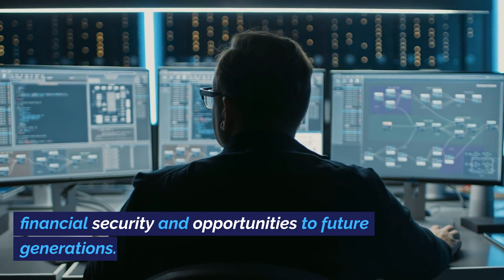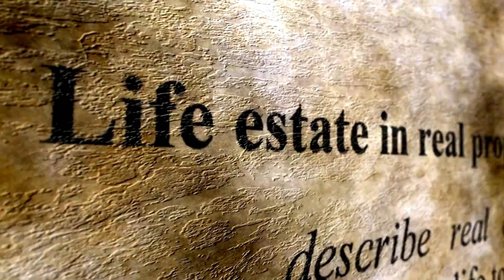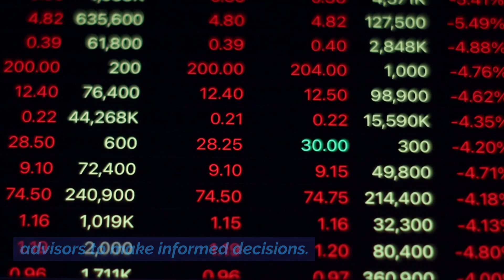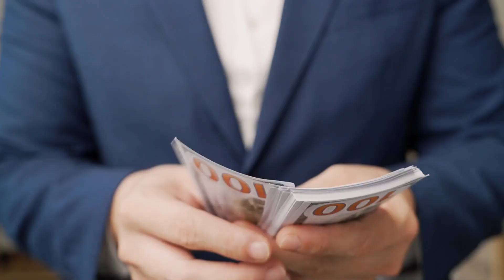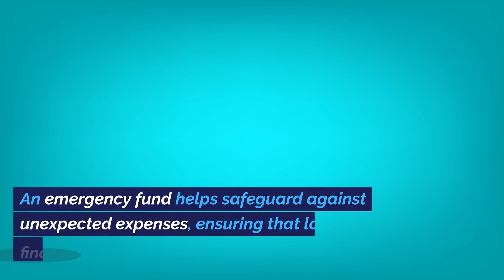"Shocking Secrets to Generational Wealth: What the Rich Won't Tell You!"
"Uncover the startling truths about building generational wealth! Dive into the controversial strategies the elite use, learn how to overcome the fears holding you back, and ignite your desire to secure a prosperous future for your family. Don't miss these insider secrets!"